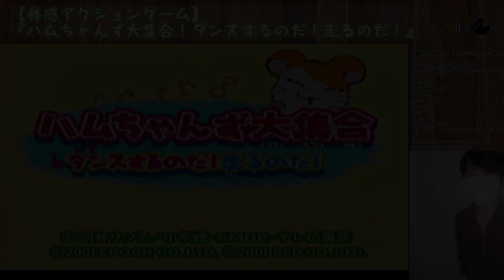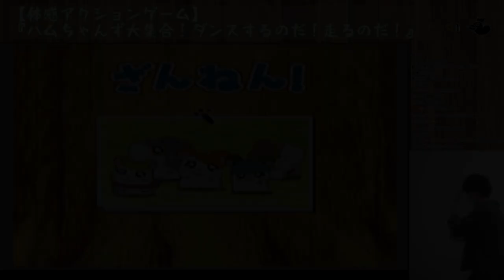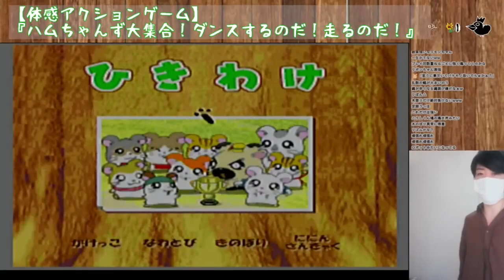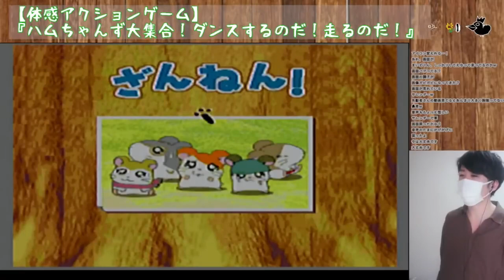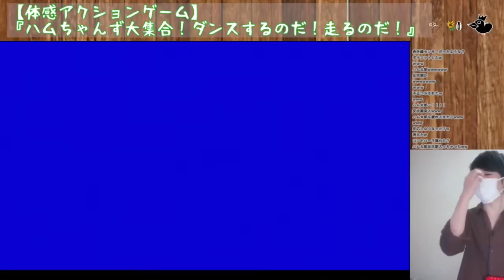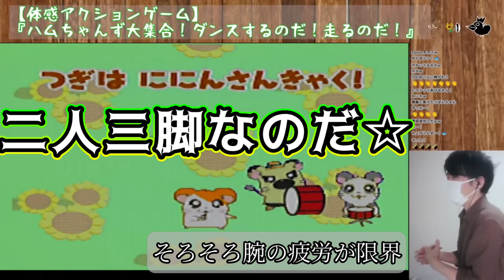【実況】ハム太郎と本気で運動会してみた（ハムちゃんず大集合ダンスするのだ！走るのだ！）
こんにちは、マサです！
今日は今回は『ハムちゃんず大集合！ダンスするのだ走るのだ』を初見プレイで実況してみました！

〇代表的なシリーズ

・（ハートゴールド編）ヒマナッツが瀕死になった数だけひまわりを育てる縛り

・（ダイヤモンド編）ヒマナッツが瀕死になった数だけひまわりを育てる縛り